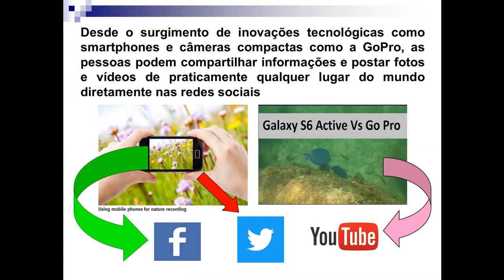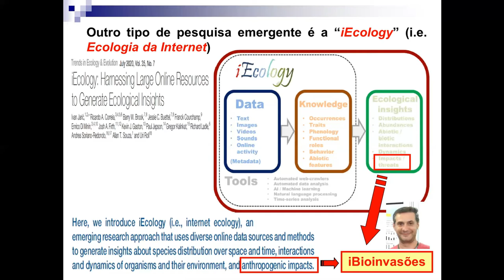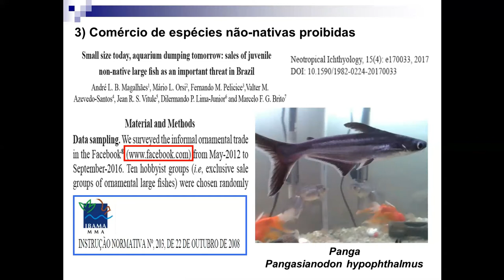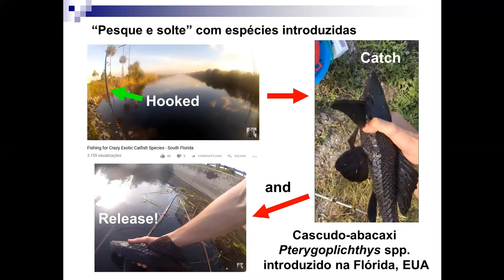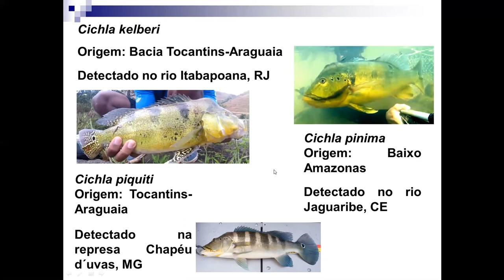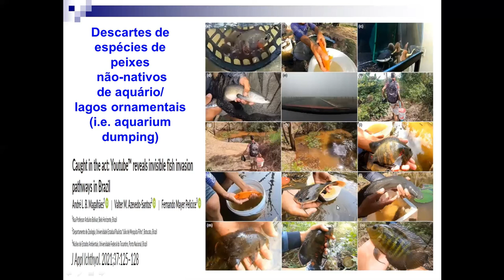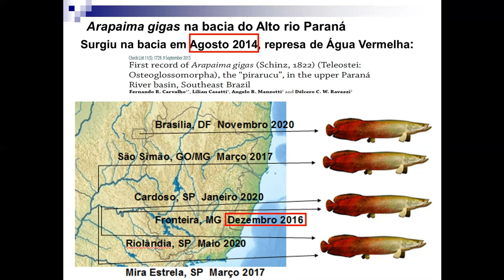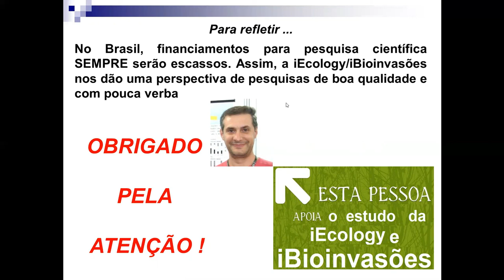Na era da iBioinvasões: YouTube revela introduções aquáticas no Brasil - André Lincoln B. Magalhães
Palestra no IV Fórum de Discussão Impactos Econômicos e Ambientais de Espécies Invasoras - Inovações Impulsionadas pelas Invasões Biológicas

Na era da iBioinvasões: YouTube revela introduções aquáticas não reveladas no Brasil
Dr. André Lincoln Barroso de Magalhães